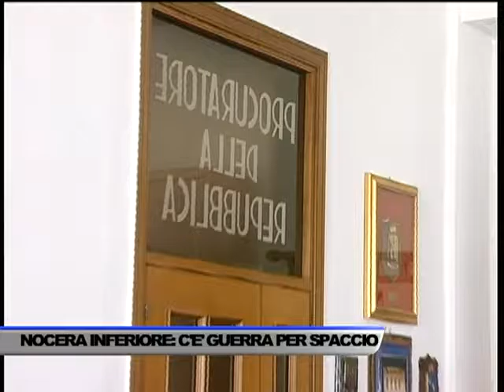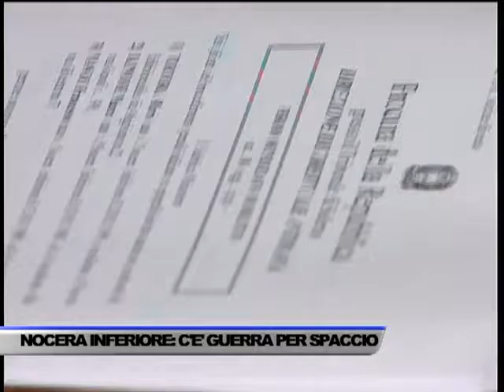VIOLENZA NELL’AGRO. LA RISPOSTA DELLO STATO - SERVIZIO TG DEL 31/10/2016